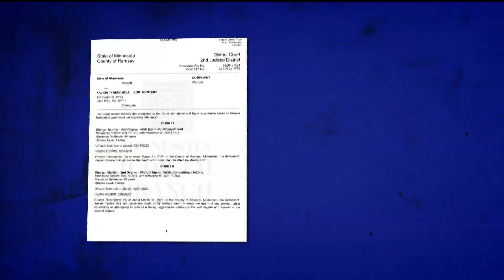Former St. Paul Central High School basketball star killed in shooting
Murder charges have been filed in connection to a Thursday night shooting that killed a former star athlete for St. Paul Central High School.

St. Paul police identified the victim as 21-year-old Dion Lamarr Ford, Jr., who played basketball at St. Paul Central High School before graduating in 2019 and going on to play at junior college.